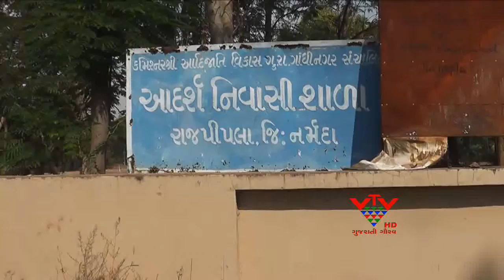VTV- IMPACT OF THE VTV REPORT, NARMADA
26મી જાન્યુઆહતી. વિદ્યાર્થીઓને રાજપીપળાની સિવિલમાં દાખલ કરાયા હતા. વી ટીવી દ્વારા સતત બે દિવસ સુધી શાળાની મુલાકાત લઈ ગંદકી અને પાણીનો અહેવાલ પ્રગટ કરવામાં આવતા નગરપાલિકા અને પીડબલ્યુડીના સ્ટાફ દ્વારા સફાઈ હાથ ધરવામાં આવતા વિદ્યાર્થીઓએ વી ટીવીનો આભાર વ્યક્ત કર્યો હતો.રીના રોજ રાજપીપળાની આદર્શ નિવાસી શાળાના 43 વિદ્યાર્થીઓને ફૂડ પોઈઝનિંગની અસર જણાઈ